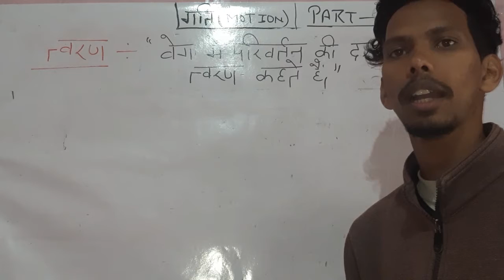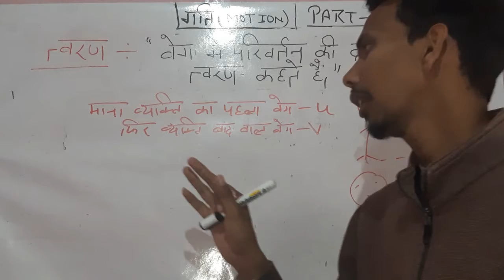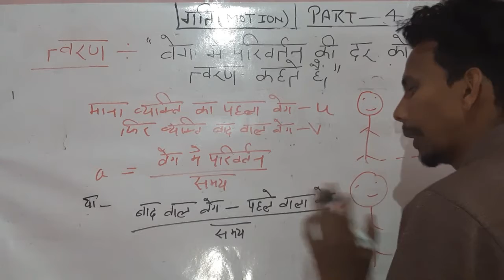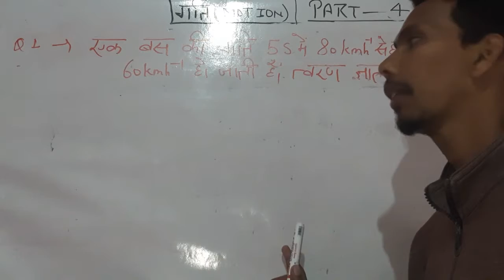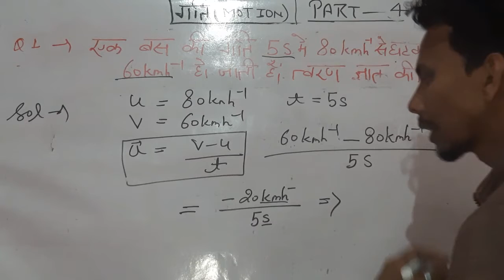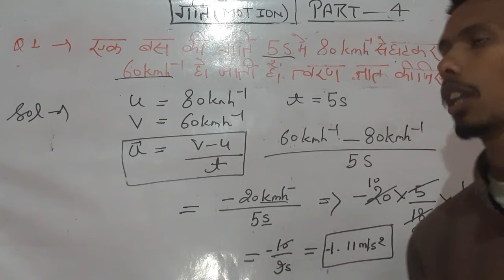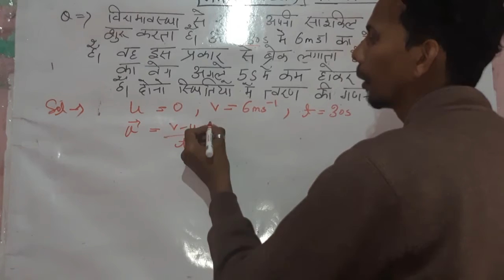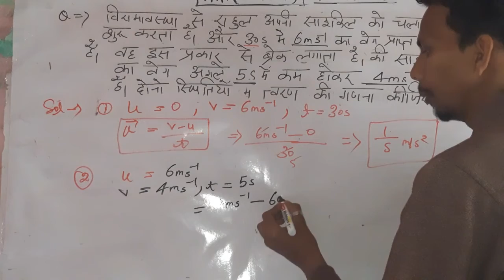गति(motion) Part-4 for उत्तराखण्ड वन दरोगा,uk d.el.ed,group-c & all competitive exam